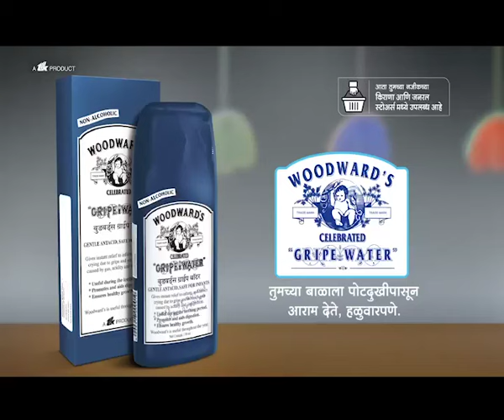Woodward's Gripe water is safe for babies | Solution for your baby's colic problems | Marathi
Woodward's Gripe water is a safe choice for your baby. One solution for all colic related problems.